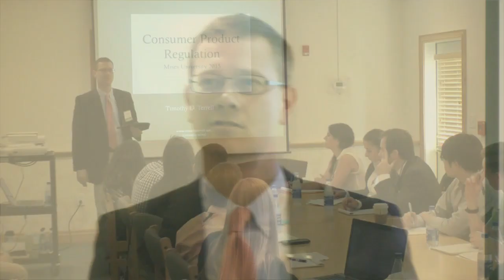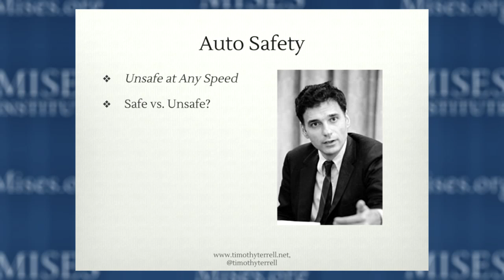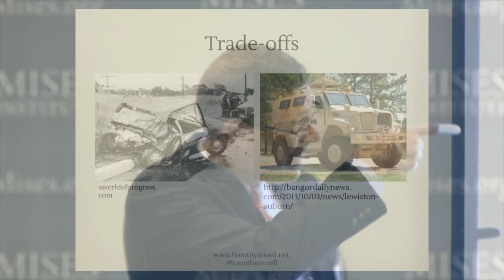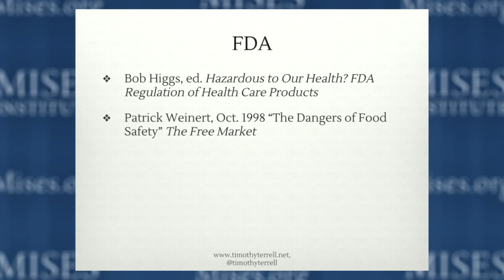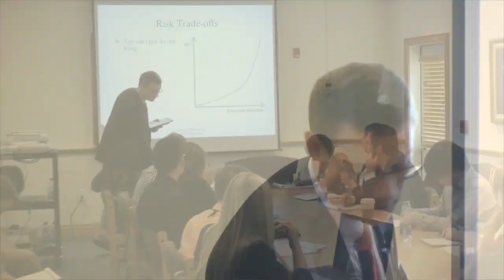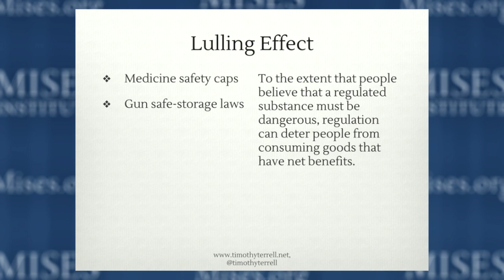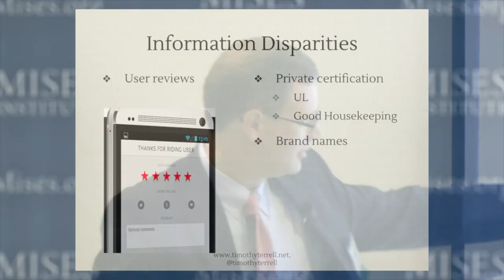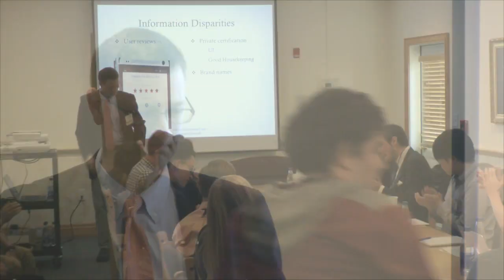Product Regulation | Timothy D. Terrell